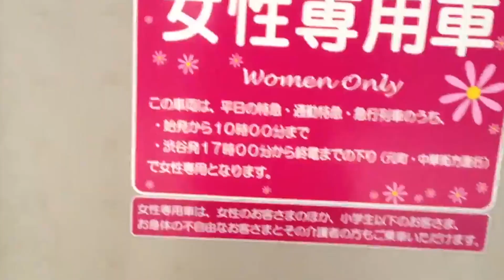УДИВИТЕЛЬНАЯ ЯПОНИЯ ч.2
Об этой стране можно говорить и говорить, там все интересное и необычное. В этом выпуске я постараюсь удивить вас еще некоторыми фактами. Поддержите меня, друзья! Ты, наверное, спросишь, когда я смогу увидеть себя в сториз в инстаграм? Все очень просто, я сделаю анонс в ютуб и ты не пропустишь это.

На российскую карту рублями:
Криптовалютой на криптокошелек (TRC20):
TDMfkVGwHMDR3TE6CbtR2rD5tAvQgf9D5o

Открыт к коммерческим предложениям!